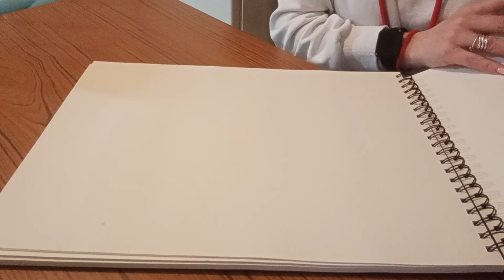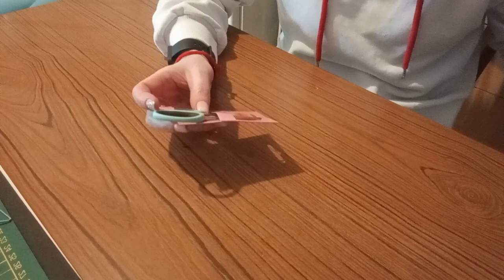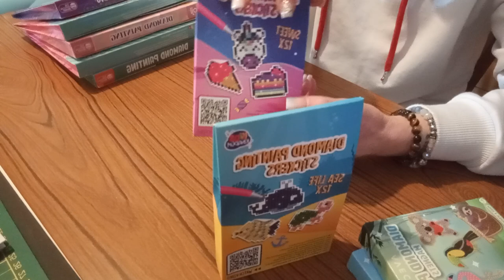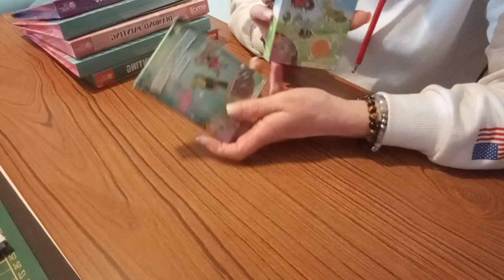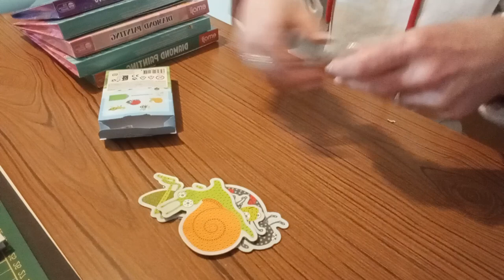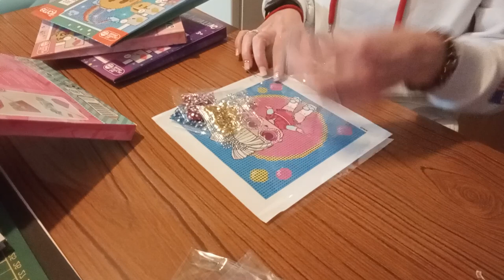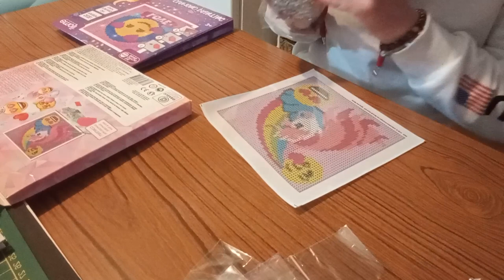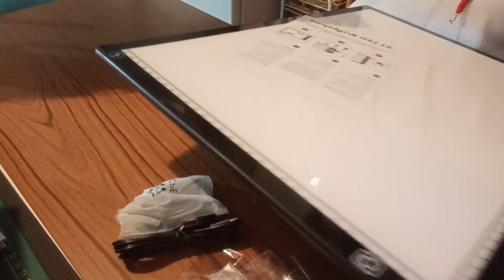💕 méga unboxing Action 💕